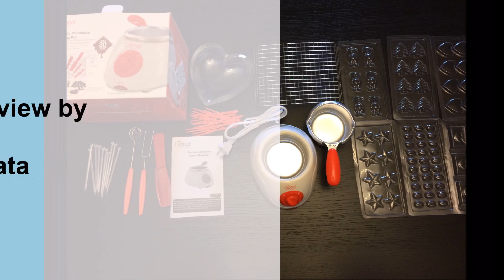Chocolate Melting Pot. Good Cooking Electric Chocolate Melting Fondue Pot w/ 30+ Accessories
Chocolate Melting Pot- Electric Chocolate Fondue Pot with over 30 Accessories by Good Cooking

ASIN: B017A4EKTK

Features:

- Electric Chocolate Melting Pot melts up to a cup of chocolate without water
- Comes with over 30 accessories, including 7 chocolate molds, fondue forks, and more!
- Melts chocolate perfectly for easy pouring, dipping, and drizzling 12 recipes and 7 unique molding trays included inside!
- Works with any kind of chocolate

Extras:

- 30+ free accessories included